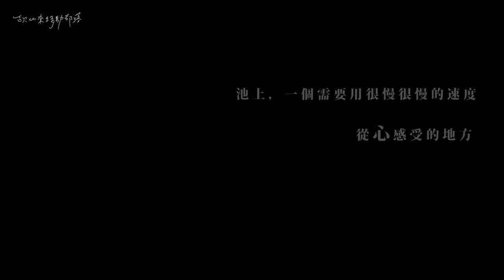歐北來移動部落＿臺東池上(聞香版) OBL nomad tribe in ChihSiang, Taitung (preview)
《歐北來旅行日記》

這幾週和歐北來實習生咪咪一起在各地拜訪移動部落的空間及會員。昨天下午，剛到池上就跟著如憶手刀衝到田裡找他的爸拔和阿婆，一起拔花生加速颱風前的農收(也因為第一眼看到爸拔手上拿著一把一把的花生，所以我們便(自己決定)開始用「花生爸拔」來稱呼他)，接著就分工合作地一人蹲在一個角落，把剛鋤起來地面上的花生從莖葉之間分開，一邊篩著『熟到發芽的大叔花生』與『青年花生』，然後一邊聊著花生爸拔怎麼和馬麻結婚又生出三個女兒的故事，我們問著，我們笑著，爸拔的臉被烈日曬得又更紅了一些。

拔完花生後，我們踩進路邊的水溝，用冰涼的山泉水洗掉身上沾染的泥土，再躺在大坡池旁的草地上，吃著家裡種的玉米和花生，然後看著旁邊的孩子在草地上翻滾，「你們要拍喔？可是她內褲會露出來餒！不過要是把臉遮起來就可以儘管拍啦～」我們拿起攝影機時，孩子的媽媽開玩笑地說，然後完全沒有要阻擋他們能不能滾、怎麼滾和要滾到哪裡去的焦急，當然不只是他們，整個池上都讓人感受到悠然自得。

回到家，吃晚餐前打算先洗個澡，走進浴室，先放好半桶熱水再一口氣轉到冷水，自行調整溫度之後，就可以從紅色大臉盆的反射可以看到自己的臉，然後就坐在塑膠椅上，用勺子把臉盆裡的水一瓢一瓢地倒在身上，水和泡泡嘩啦啦地經過頭髮肩膀、背到屁股，再衝到幾何的花紋小磁磚上，瞬間覺得自己回到沒有什麼煩惱的六歲。

這裏的蟲鳴鳥叫和颱風前夕的風聲都超舒眠，好喜歡。
希望強颱大哥趕快擦身而過，一切平安。

話說，一個不小心遇到颱風天卡在池上，留在家裡和家人吃完應景的泡麵之後，歐北來優秀的實習生就手滑把池上小短片剪出來了，先放上來讓大家聞香一下～

‪#‎臺東池上‬ 就是這裡

影片製作: 羅時瑩